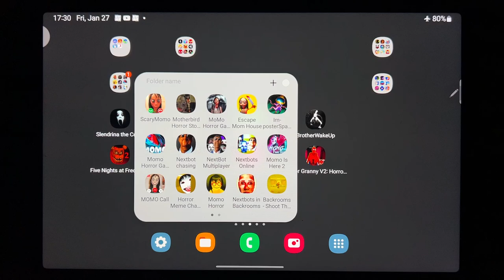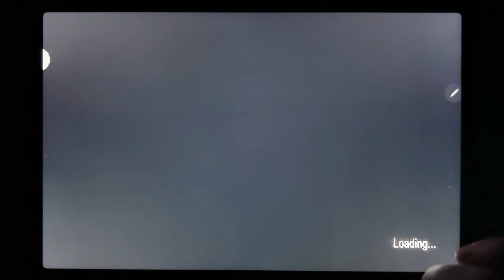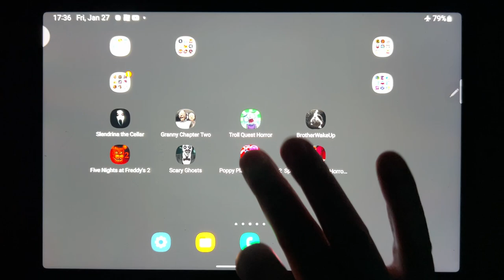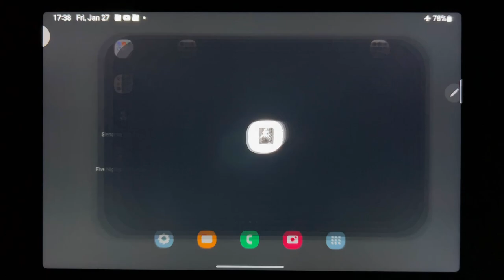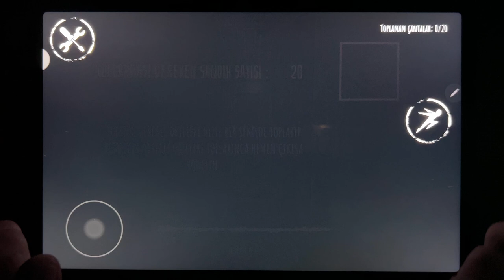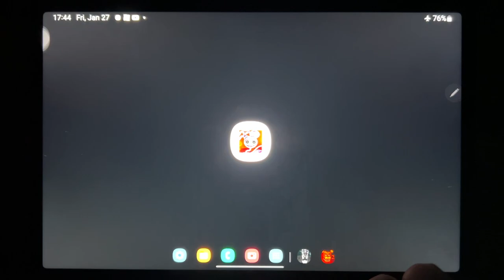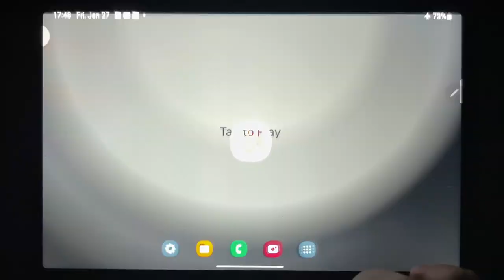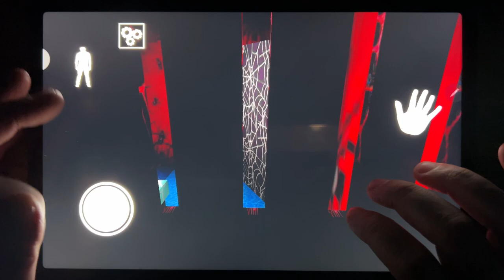Slendrina The Cellar, Granny Chapter Two, Troll Quest Horror, Brother Wake Up.....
Slendrina The Cellar, Granny Chapter Two, Troll Quest Horror, Brother Wake Up, Five Nights at Freddys 2, Scary Ghosts, Poppy Playtime Chapter 2, Spider Granny V2: Horror Scary Game